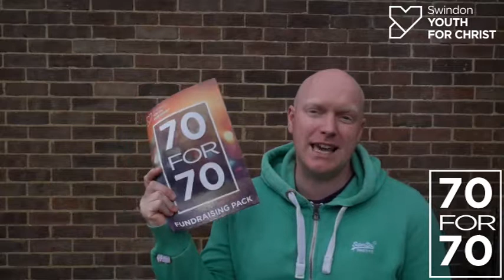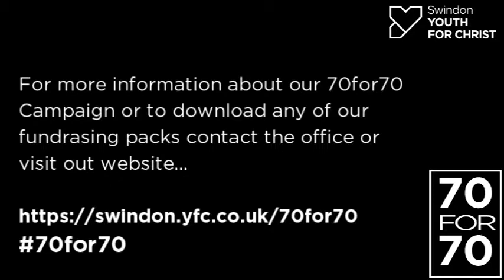70 for 70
We are inviting you to join with us in our 70th Year as Swindon Youth for Christ.